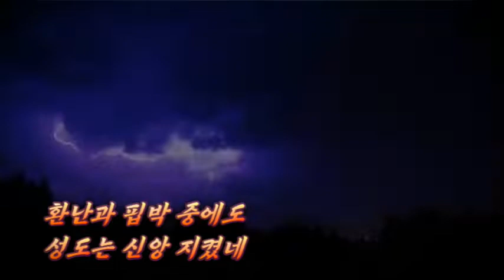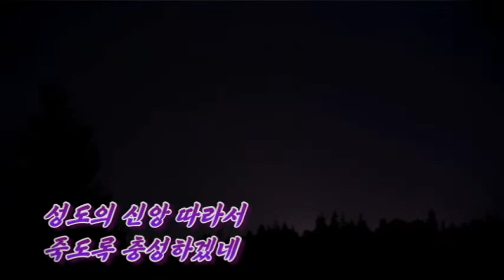336 환난과 핍박 중에도 - Seoul Met Chorus (가사 포함)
반갑습니다!
은혜로운 찬송, 아름다운 영상을 올려주신 분들께 감사를 드립니다.
은총과 평강이 늘 함께하시기를 축복합니다